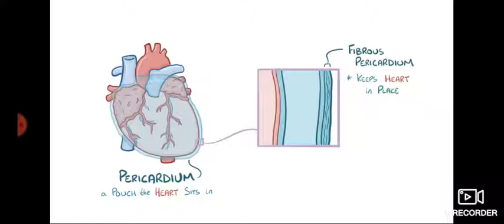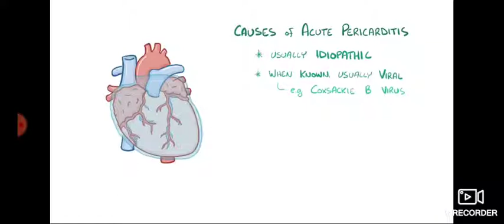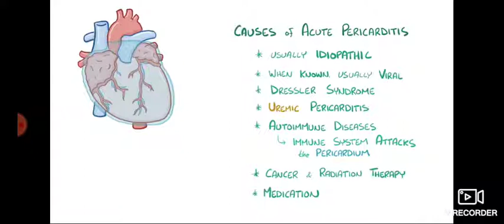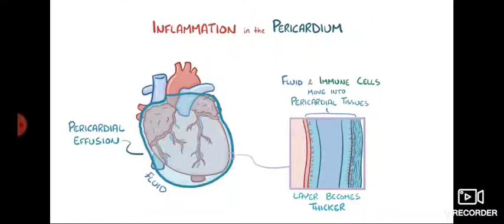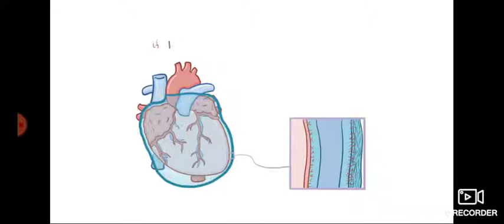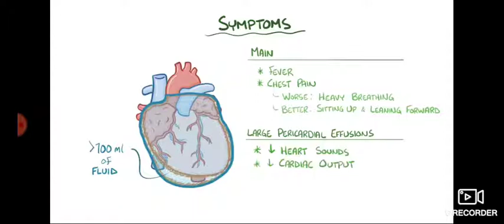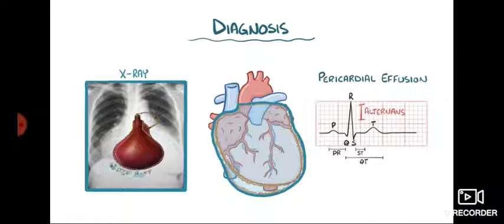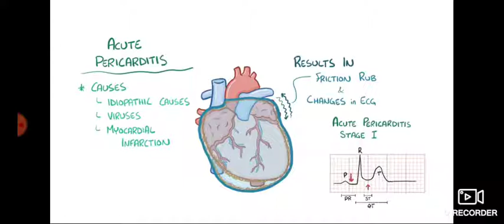Pericarditis & Pericardial effusion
In this video, viewer will learn about the introduction, definition, etiological factors, clinical manifestations, diagnosis and management of pericarditis and pericardial effusion.